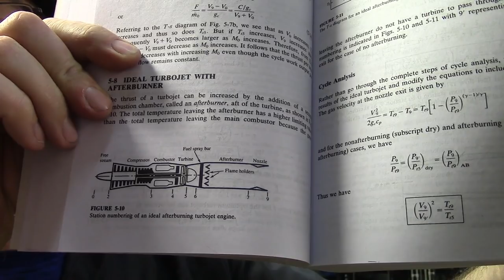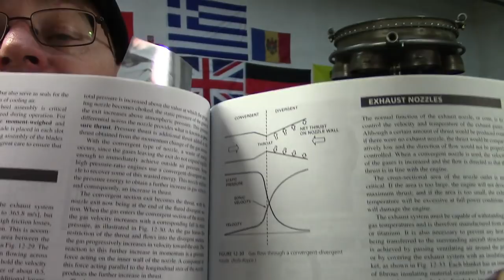Why Afterburner?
Discussion of the purpose of the afterburner/reheat system and the variable nozzle that goes with it.